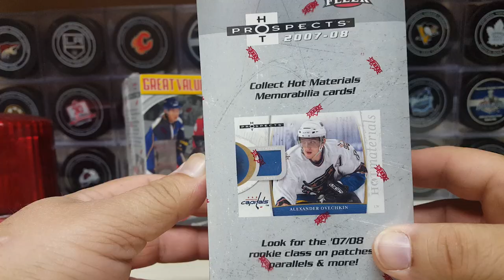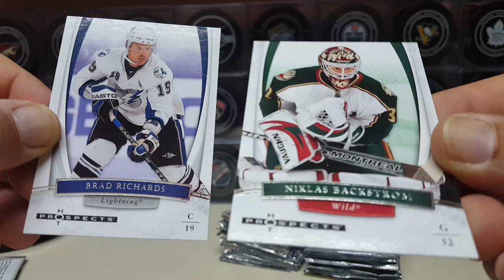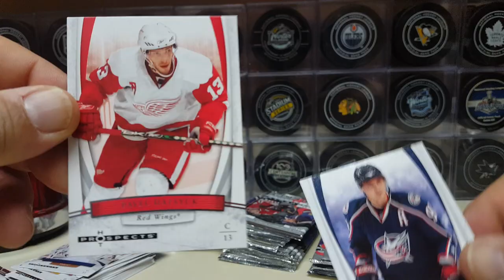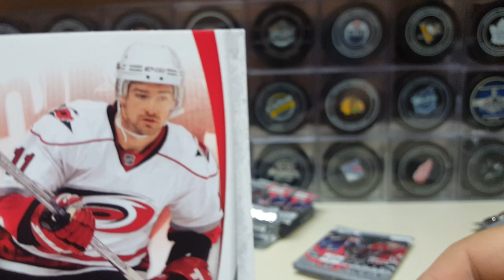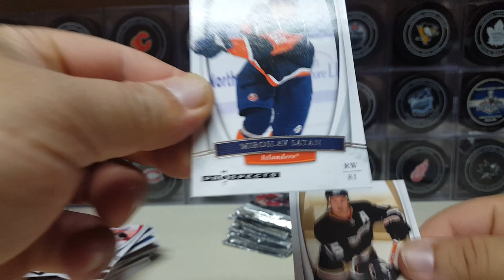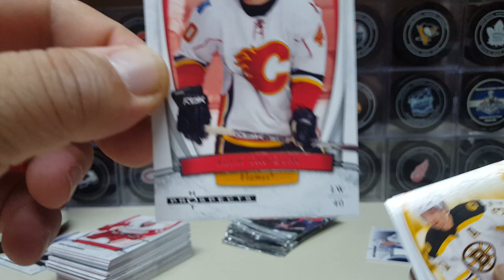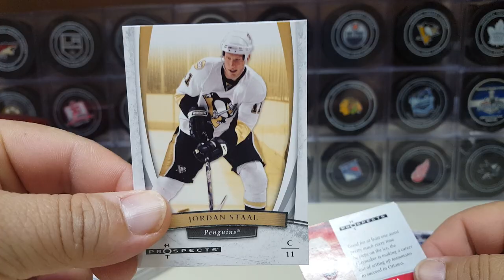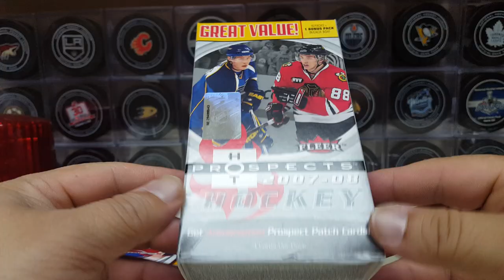2007-08 FLEER HOT PROSPECTS